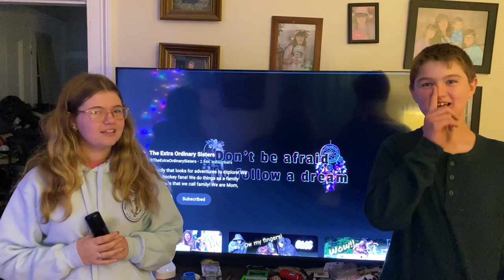Come Decorate with Us!